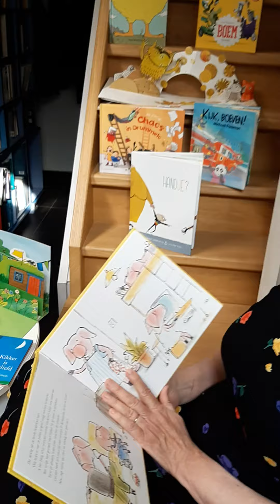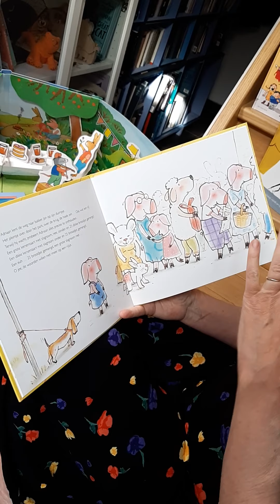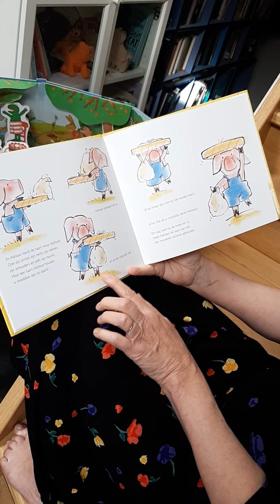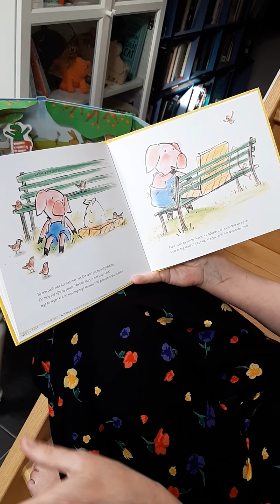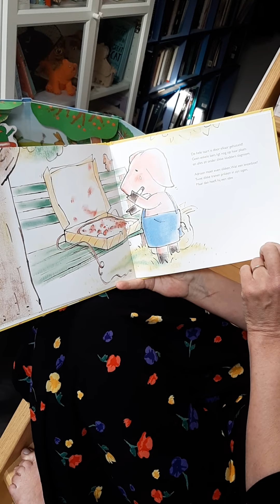Adriaan en de taart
Annick kiest een leuk boek uit de verzameling boeken waar je vrolijk van wordt.